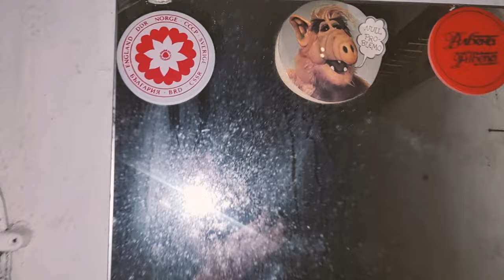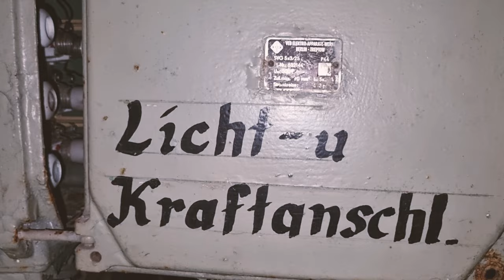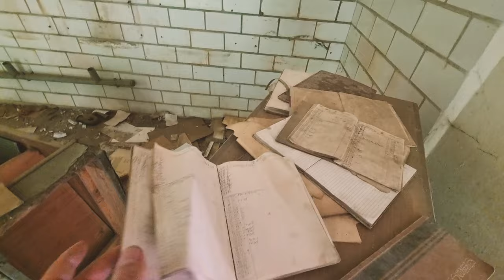Das NVA-Gebäude & die Fabrik Lost Place Tour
Seit 30 Jahren zerfällt sie vor sich hin: Die frühere Porzellanfabrik, ein sehenswerter Lost Place der aber laut unseren Infos seit 10. Mai verkauft wurde und wieder neues Leben eingehaucht werden soll, aber auf dieser Tour haben wir auch ein altes NVA-Gebäude entdeckt wie eine Villa, die Villa Schneckenhaus viel Spaß mit diesem Video